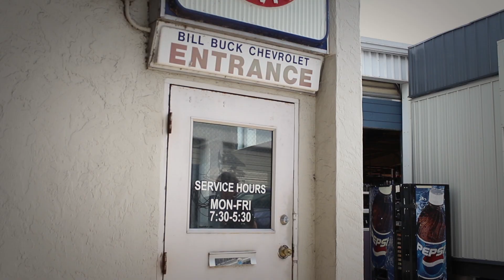"The Driving Dead" for Bill Buck Chevrolet by Bluwave Productions Producer Jody West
Produced for Bill Buck Chevrolet by Bluwave Productions Sarasota Producer Jody West.
Post-Production: Jody West
Comcast Spotlight Account Executive: Christine Graham